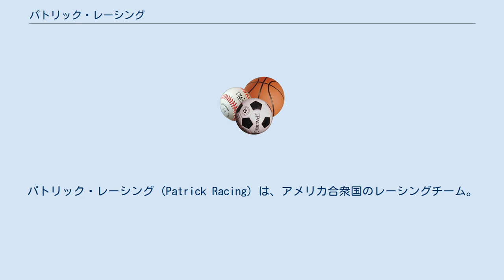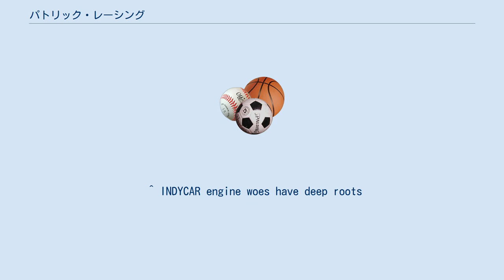パトリック・レーシング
パトリック・レーシング (Patrick Racing) は、アメリカ合衆国のレーシングチーム。
チャンプカー・シリーズおよびインディカー・シリーズに参戦していた。
 パトリック・レーシングはパット・パトリックによって、1978年のCART創成から活動を始めた。
インディ500で3勝、CARTシリーズチャンピオンを2度獲得し、最も成功したチームの1つとなる。
 1989年、チップ・ガナッシが共同代表者として加わったことにより、パトリックは89年シーズン終了後に事業から引退することを決意。
チーム資産の殆どをガナッシに、また、チーム・ペンスキーから新鋭シャーシPC-18を供給してもらった見返りの意を込めて、ドライバーのエマーソン・フィッティパルディと彼のスポンサーマールボロをチーム・ペンスキーに売却することを決めていた。
 しかし、同年のインディ500の勝利、フィッティパルディのチャンピオン獲得で、パトリックは引退の考えを翻し現役続行の意を示す。
だが、既にチームは売却に入っていたため、パトリックは現役続行に向けた別の選択肢を模索することになる。
 ガナッシが引き継いだ旧パトリック・レーシングはチップ・ガナッシ・レーシングとして、現在も活躍している。
 1989年に鳴り物入りで参戦したアルファロメオのCARTプロジェクト、アレックス・モラレス・モータースポーツは、その前評判に反して、鳴かず飛ばずの成績が続いていた。
1990年に向けて、チーム体制の大幅な刷新、強化を計画していたアルファロメオは、元チャンピオンチームのオーナーであるパトリックをチームに合流させることでその目的を達しようと考えた。
チーム資産がほぼ無いが現役続行を考えるパトリックにとっても、この話は渡りに船だった。
 思惑が合致した両者は提携を結び、チーム名をパトリック・レーシングに改称して、1990年シーズンに挑むことになる。
 しかし、当時はイルモア製のシボレーインディV8エンジンが最強の時代であり、アルファロメオV8エンジンは惨敗でシングルフィニッシュが16戦中4度と惨憺たる結果だった。
 そこで、チームは禁じ手に手を出してしまう。
 パトリックが所有していて、メーカーに返却を迫られていた、PC-18用のイルモアシボレーV8 265Aエンジンをイタリアのアルファロメオに極秘裏に輸送、分解をしてエンジン構造や技術を盗用してしまう。
程なく、この件はシボレー側に発覚し、これが原因となりチームは崩壊への道を進むことになる。
 1991年、年初よりアルファロメオエンジンに関する財務・法務問題が勃発。
シーズン後、ドライバーズランキング11位と中団に甘んじたダニー・サリバンが離脱しギャレス・レーシングに移籍してしまう。
パトリックは同チームから成績不振で放出されたボビー・レイホールを獲得する。
慢性的なパワー不足に悩むチームは、人気ドライバーのレイホールの名にすがり、イルモアシボレーエンジンの獲得に動くが、先述の問題が原因となりシボレーエンジンの供給を拒否される。
 アルファロメオエンジンでは競争力が期待できないことや、エンジンの予算、シボレーとの法務問題がさらに悪化していくことから、パトリックは1992年の参戦を諦め、チームをボビー・レイホールとカール・ホーガンに売却した。
 皮肉なことに、改組しシボレーエンジンを獲得した元パトリック・レーシングこと、レイホール・ホーガン・レーシングは、緒戦から優勝を含むポディウムフィニッシュを連発、マイケル・アンドレッティとの熾烈な争いに勝ち、1992年のドライバーズチャンピオンに輝いている。
 現在もチームは、レイホール・レターマン・ラニガン・レーシングとして、活躍を続けている。
 1994年、ファイアストンのタイヤテストチームを結成。
翌年のファイアストンのインディ復帰を先導する。
 その後1995年にパトリック・レーシングとして復帰。
 2004年には、CARTからIRLに移籍をするが、2005年のスポンサーが付かずチームは業務停止。
そのまま解散され、資産は売却された。
 ^ INDYCAR engine woes have deep roots